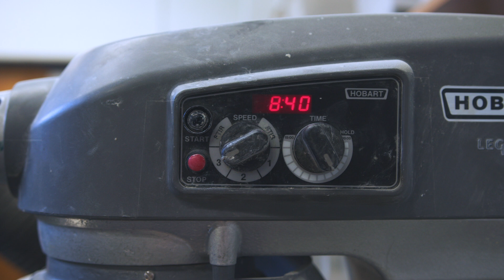UConn CEE Faculty Spotlight - Kay Wille, Ph.D.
Associate Professor Kay Wille talks about his research at UConn Civil & Environmental Engineering.